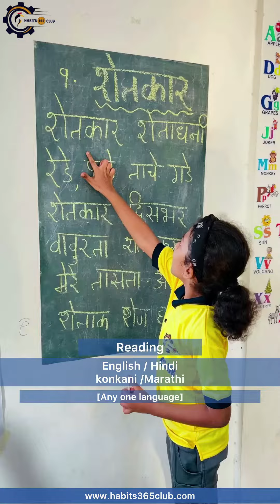Summer camp May 2024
🚀 Blast off into the best summer ever with the Habits 365 Club Summer Camp May 2024!

🏕 With 15 days of boundless energy, creativity, and discovery ahead, there's no telling where your potential will take you. Join us at any of our five locations and let the adventure begin!

🚀 Let your child's summer journey begin with our electrifying Summer Camp!

📅 New Batch Dates:
➡ 2nd May - 16th May
➡ 17th May - 31st May

📍 Locations: Margao, Ponda, Mapusa, Panjim, Sanquelim

🎨 15 days of fun-filled activities await you:
🌟 Talent Round
📖 Storytelling
🎨 Art & Craft
🎮 Exciting Games
🎤 Public Speaking
🌱 Good Habits
📚 Reading
✍ Cursive Handwriting

⏰ Morning & Evening Batches (1.5 Hrs)

📅 The countdown to an amazing summer starts now! Enroll your kids today and let's make every moment count! ☀